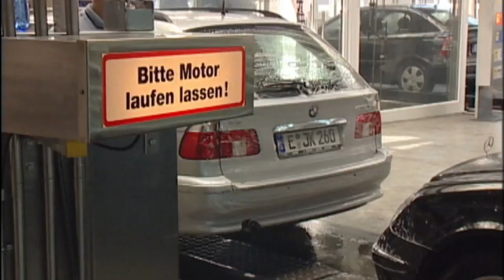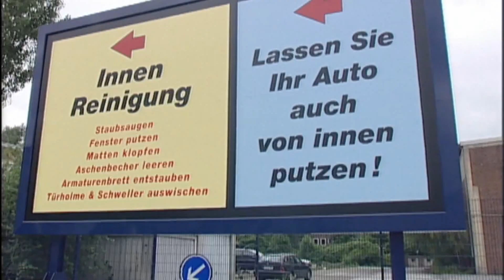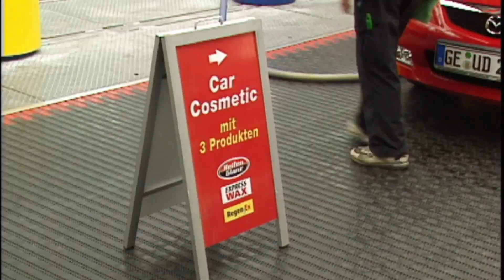Buntes Treiben in der Waschstraße | Experience – Die Reportage | kabel eins Doku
Oldtimer in der Waschanlage? Ob das gut geht?
Sonntags gehört Papa der Familie. Oder dem Auto. Damit der Liebling auf vier Rädern auch blitzt und blinkt, sind Waschstraßen mittlerweile echte HighTech-Unternehmen. "Experience - Die Reportage" blickt hinter die Kulissen der Auto-Saubermänner.

"Experience - Die Reportage" berichtet über weltweit aktuelle Themen und macht sie zum Mittelpunkt einer packenden, monothematischen Reportage, die alle Facetten berücksichtigt, um dem Zuschauer ein umfassendes Bild zu geben.
Experience - Die Reportage

ECHT.
NAH.
DRAN.

Naturwunder entdecken, Legendentaten bestaunen, Machtphänomene verstehen – kabel eins Doku zeigt ab dem 22. September 2016 die ganze Welt der Dokumentationen. Der neue Free-TV-Sender von ProSiebenSat.1 ist der erste reine Doku-Channel Deutschlands und legt seinen Fokus an sieben Tagen die Woche ganz darauf, nah am echten Leben zu sein.